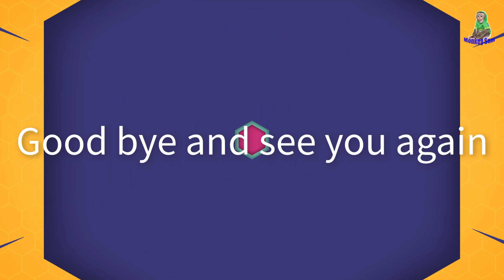Monkey baby Bob is very happy that his grandfather let him go out